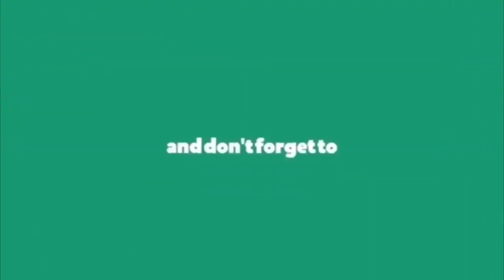ఇదీ జగనన్న అంటే దమ్మున్నోడి మాట || Ys Jagan Powerfull Speech || Ys Jagan Latest News